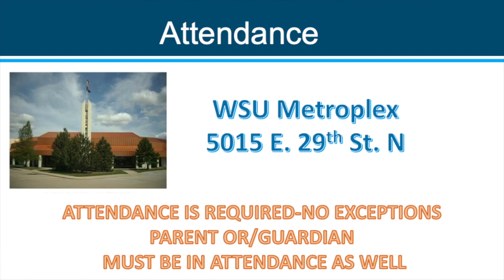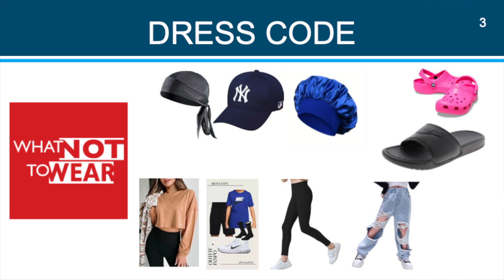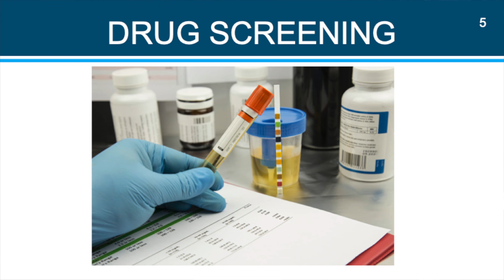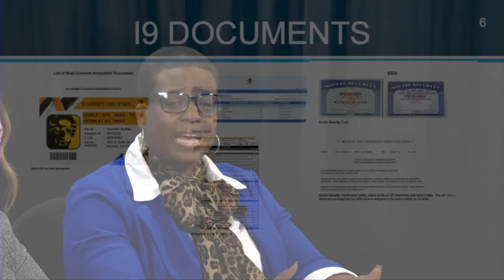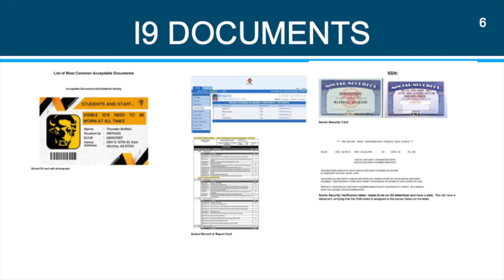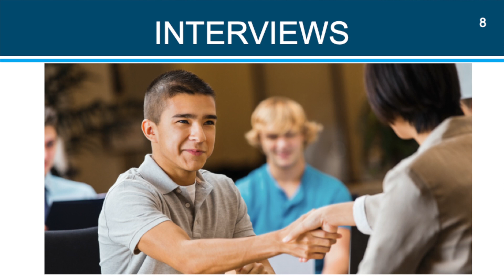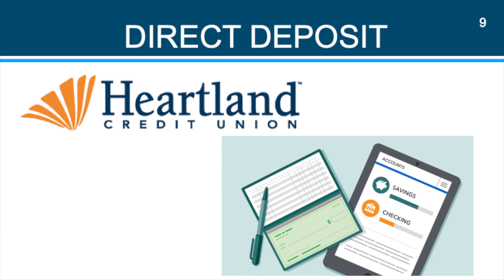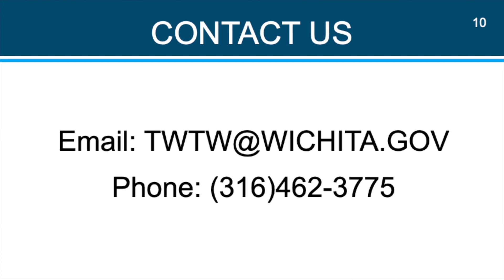The Way To Work Program